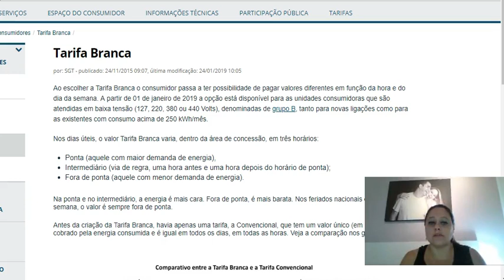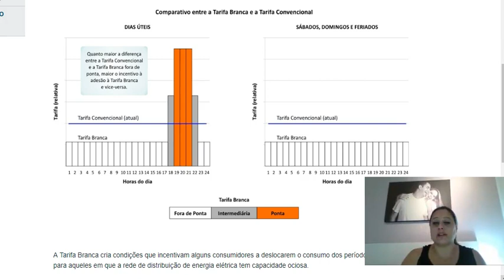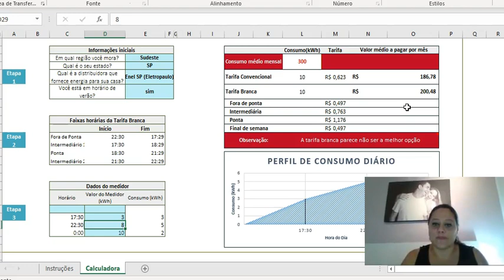Tarifa Branca de Energia elétrica: é uma boa opção?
Hoje a professora Fernanda Macedo explica o que é a tarifa Branca da energia eletrica esclarecendo se vale a pena essa opção.